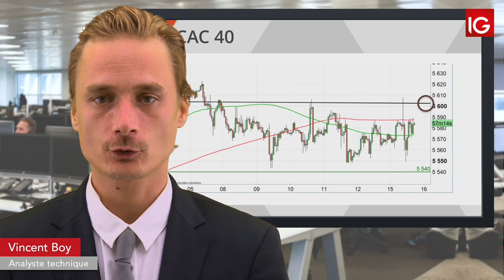Bourse - CAC, la saison des résultats est ouverte- IG 16.07.2019